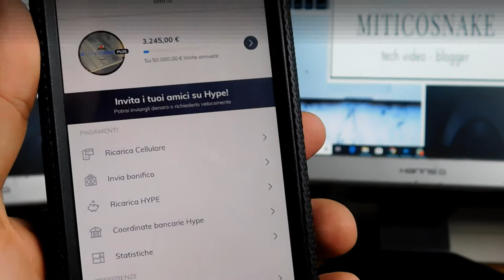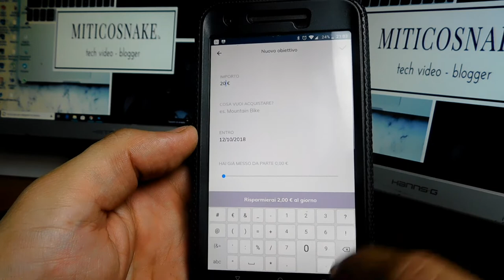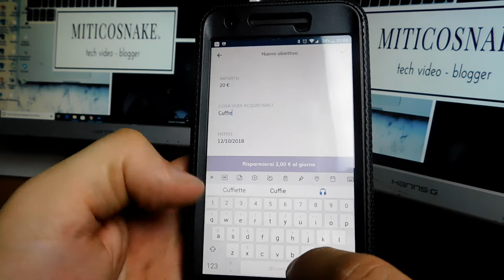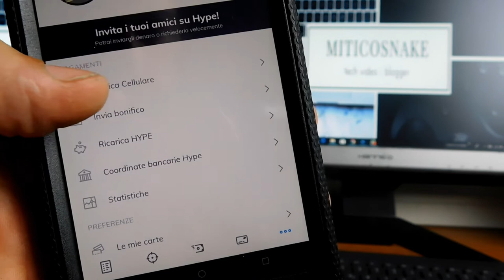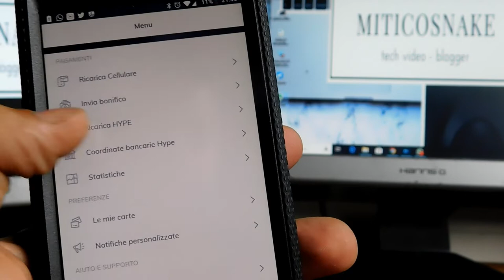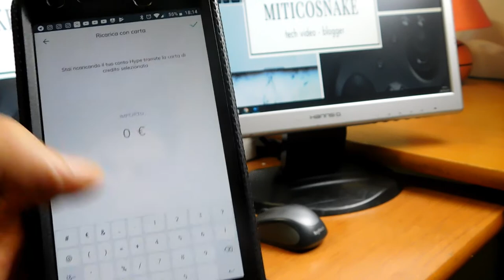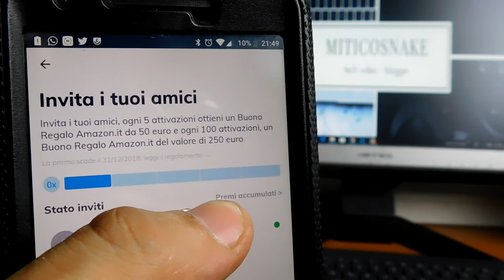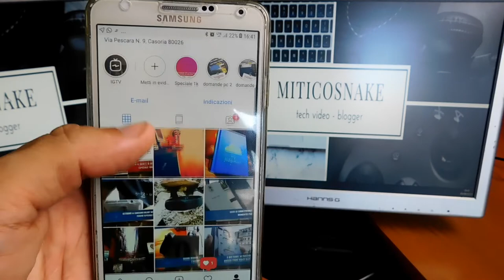Guadagna 10€ con MiticoSnake - Con carta Hype e possibile e facile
FInalmente dopo un anno e mezzo circa, posso parlarvi anche io della famosissima carta Hype. Una carta che consente di gestire il proprio denaro come, dove e quando vogliamo senza costi di commissione in tutto il mondo. Inoltre potete guadagnare 10€ attivare la carta Hype tramite MiticoSnake... Per altri dettagli basta guardarvi il video completo

P.S.: per ricevere il 10€ in regalo, basta eseguire una ricarica di almeno 1€ su carta Hype.